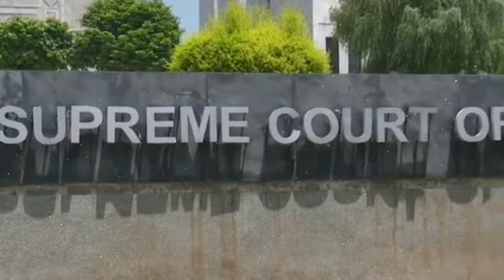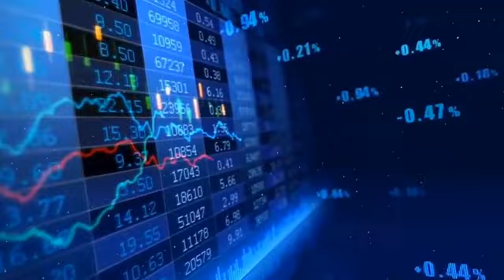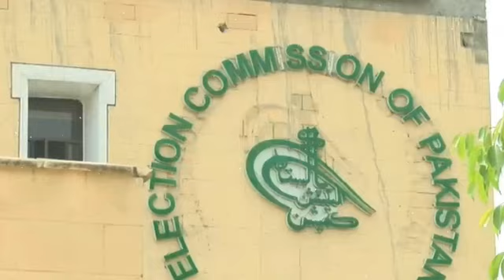Election Commission's Decision to Approach Supreme Court to Postpone the Election on February 8